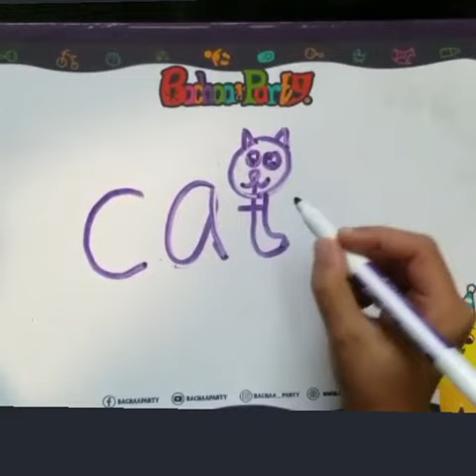😍Very Easy How to draw Word CAT into a Cartoon Cat. (Wordtoons) learning step by step for kids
It is very easy always have fun while drawing a Word Cat into a Cartoon Cat. Here are a few simple steps.
Write the letters "CAT" in large, block letters.
Add two triangle-shaped ears on top of the "C" and "A" letters. These triangles should be pointed at the top and slightly angled towards the center of the letters.
Draw two large circles for the cat's eyes. These circles should be placed inside the "A" and "T" letters.
Add two smaller circles inside the larger circles for the pupils.
Draw a small triangle for the cat's nose in the space between the "A" and "T" letters.
Add a curved line underneath the nose for the mouth.
Draw four legs and paws coming out from the bottom of the letters "CAT." These can be simple lines with circles at the end to represent the paws.
Finally, add a tail to the end of the "T" letter. The tail can be curved or straight depending on your preference.
Once you have finished drawing all the parts, you can color in your cat or add any other details you like to make it more unique.